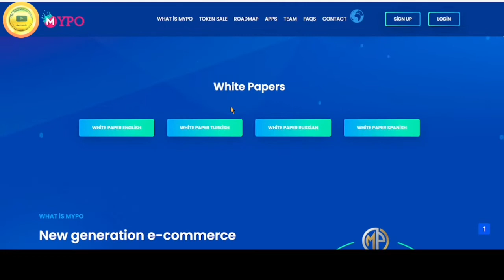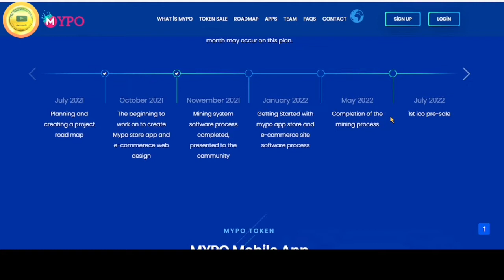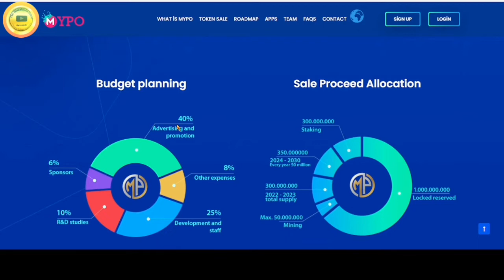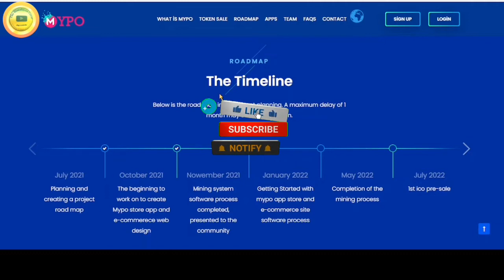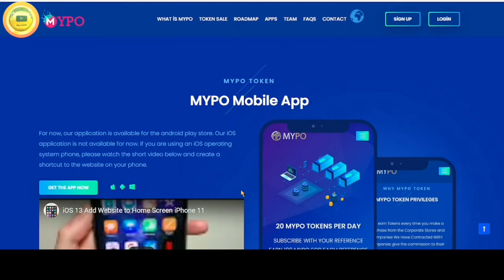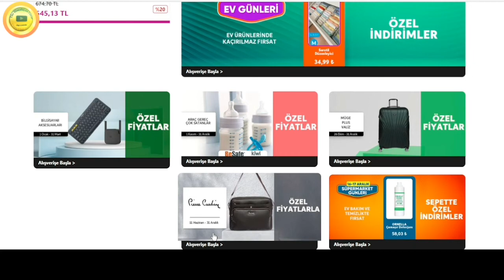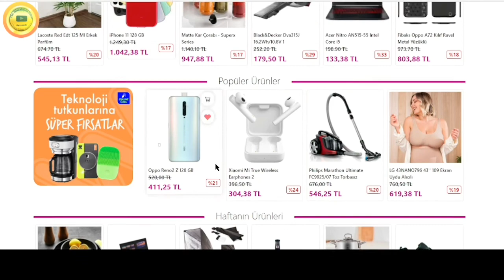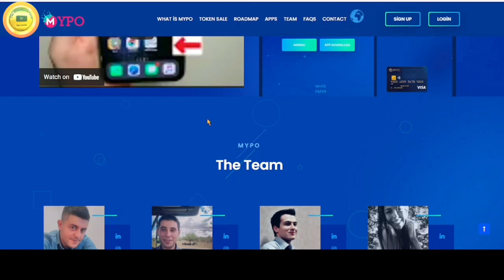⭐Qué es el Token MyPo? 💕Excelente Proyecto 🔴 Comercio Electrónico Te Arrepentirás SiTe Pierdes Esto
About this Video:

El proyecto es muy nuevo. Para hablar brevemente del proyecto.
MYPO es en realidad un sitio de comercio electrónico.
Hoy en día, las empresas están abriendo tiendas en Amazon, e-bay o sitios de comercio electrónico nacionales. MYPO es un sitio de comercio electrónico y una aplicación como estas.